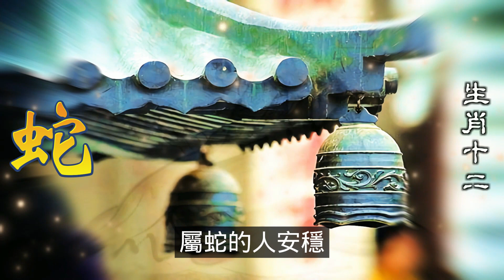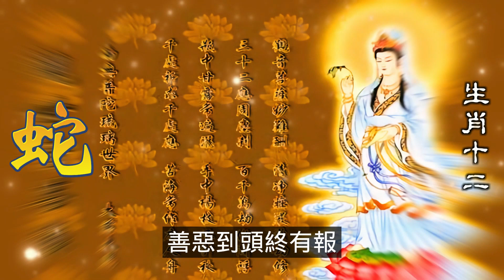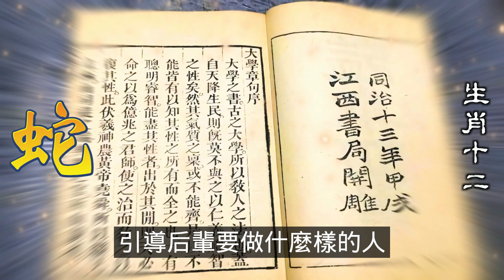2024生肖運勢，十二生肖屬蛇人天生富貴命，一生很少吃苦！屬蛇的人不管何時全是填滿拼勁的情況。屬蛇人儘管聰明，可是欠缺這種氣魄，因此辦事有時不自在，一直局限性在目前的範圍之內，做生意經營規模始終並不大